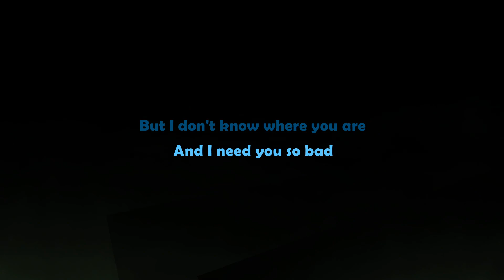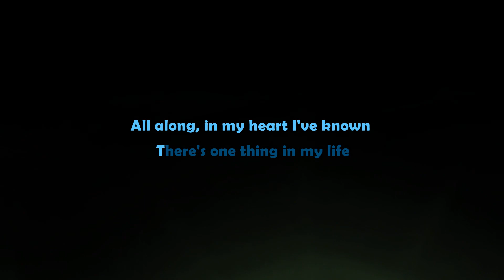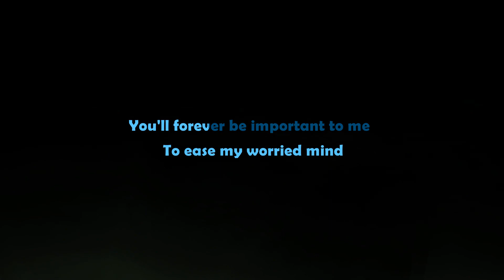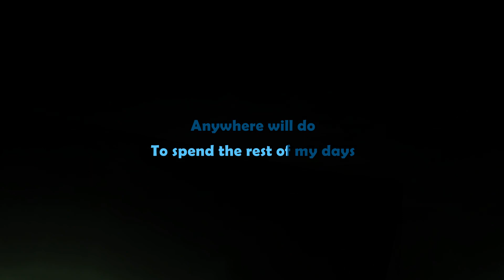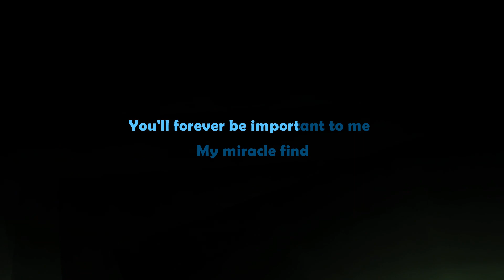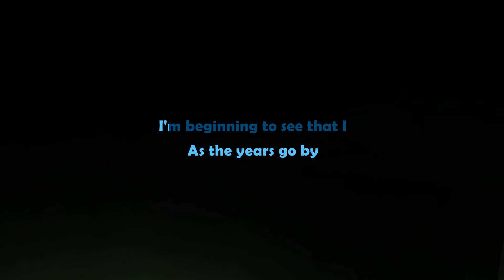Tommy Shaw - Count On You (Karaoke Female Version Piano) || D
Welcome To Official Lyrics Karaoke @yogdaftary . Tommy Shaw - Count On You Karaoke Instrumental With Lyrics, Tommy Shaw - Count On You (Karaoke Lower Key female), Tommy Shaw - Count On You Piano, Tommy Shaw - Count On You lyrics, Tommy Shaw - Count On You letra, Tommy Shaw - Count On You Instrumental, Tommy Shaw - Count On You, Count On You - Tommy Shaw. (Instrumental Karaoke Lyrics With Backing Vocals). Karaoke with lyrics sing along of “Count On You” by Tommy Shaw from Official Lyrics Karaoke You tube Channel. We are making karaoke instrumental using VST Instruments like Acoustic, Piano, Guitar etc. Karaoke is available in lower key - higher key - male key - female key scale or pitch, What ever you say.

If you are not comfortable with scale of D key, then we are providing all range of keys in  like C, Bb, B, Ab, G, A, F#, F, E, Eb, & C#. Links are bellow:

Tommy Shaw - Count On You Karaoke Instrumental, Lyrics Karaoke, Tommy Shaw - Count On You Karaoke, Lower Key Instrumental Acoustic Karaoke Female, Instrumental Lower key, Karaoke Higher Key Instrumental,

Presenting, Tommy Shaw - Count On You Karaoke & Tommy Shaw - Count On You Instrumental. Karaoke is made by VST Instruments Like Acoustic, Piano, Guitar Covered With Lyrics. Karaoke Is clean & it have no backing vocals. Its not in lower Key (male key) nor higher key . Its original key scale backing track. You can sing this karaoke any were like live concerts, party, music festival, musical programme, sing in car and make it Carpool Karaoke of Count On You by giving different reactions.
Someone Likes Acoustic Cover Karaoke, Some Of Piano Cover Karaoke, Some Of Guitar Karaoke. So i tried it to make this karaoke including all -acoustic guitar & piano instruments in one track. You can make it for your cover songs using this karaoke if you like. Love to sing karaoke of Tommy Shaw - Count On You?

00:27 - When I feel like the world's gone mad
00:53 - On our own we've been so far
01:26 - But I've stared at these walls before
01:55 - I Can count on you
02:27 - Count on you every time
02:53 - If I had to choose one place
03:07 - Long as it's close to you
03:15 - Music
04:03 - Count on you to be there
04:28 - Count on you every time
04:52 - Now oh now
05:17 - Now and forever more
05:31 - Can count on you